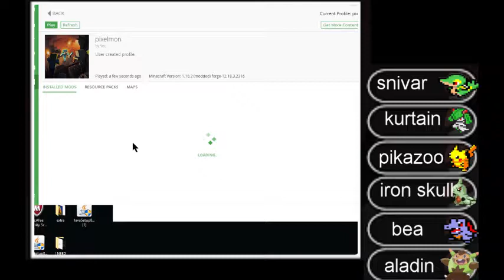nuzlocke ep 2 legendary?